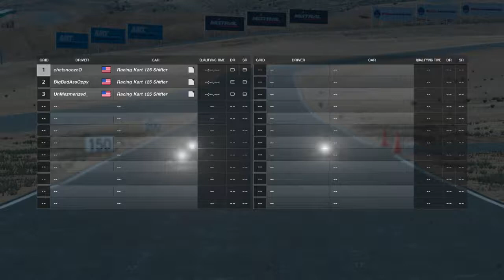Idiots on Go Karts